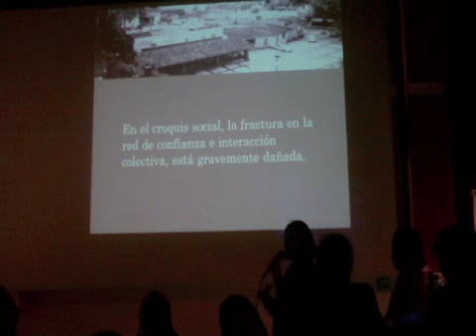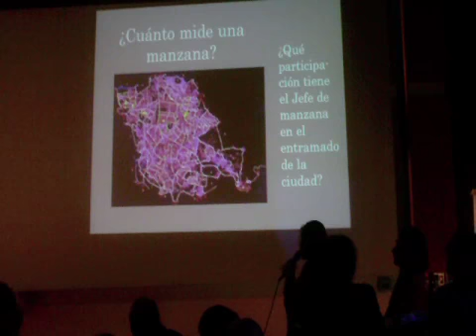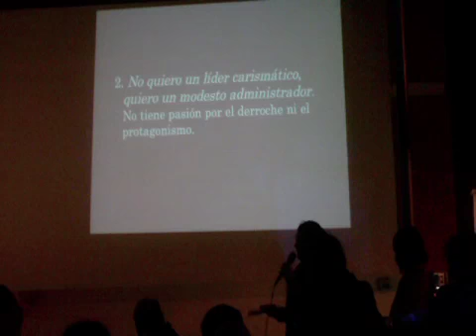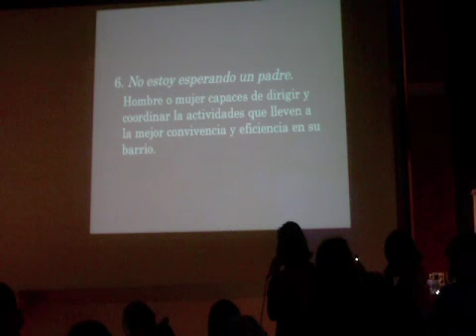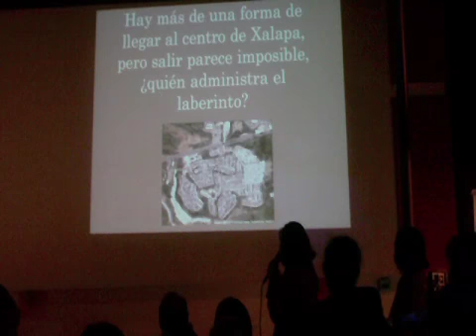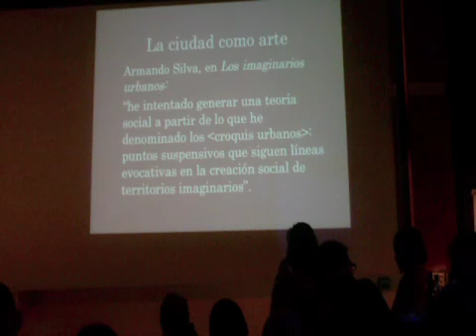Jefe de manzana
Camila krauss nos platica su visión de los jefes de manzana.